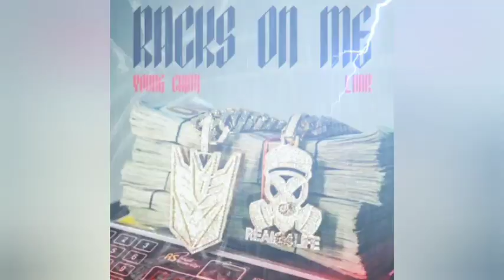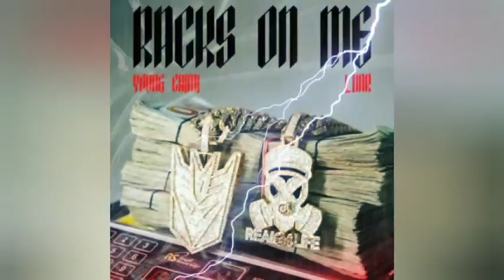Yovngchimi Ft Luar - RACK ON ME (8d audio)